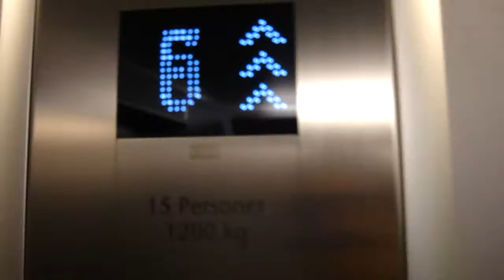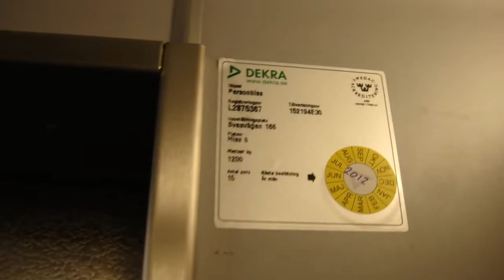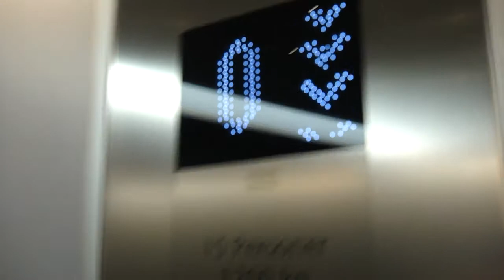KONE MiniSpace High-Rise Traction Elevators @ Wenner-Green Center